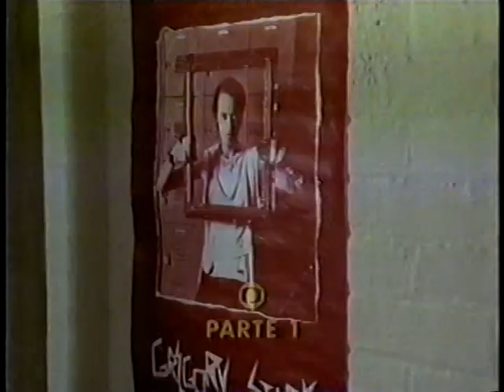Contos de Nova York (1989) - Gravado da Rede Globo (Festival Primavera) em 22/10/93